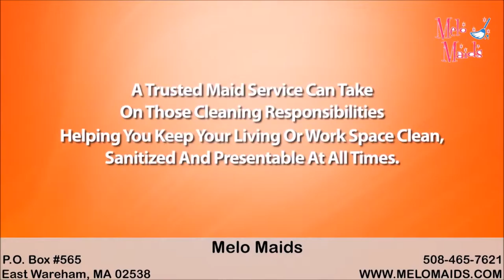House Cleaning Rochester Ma - Melo Maids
Are you looking for House Cleaning Services in Rochester Ma? Our Maids will make your home look amazing. more information.

Looking for a free estimate?

Melo Maids is ranked #1 for house cleaning services in Rochester MA. When selecting a cleaning company to clean your residence, you want to be sure they are the right cleaners for the job. Our employees at Melo Maids have been thoroughly screened and have undergone extensive background checks as well as intense training to make sure we they are top notch.  We have over 15 years in the business and can beat most competitors.

Serving : Rochester MA